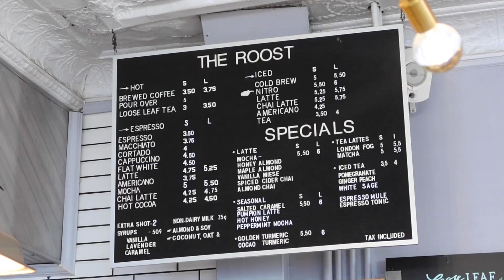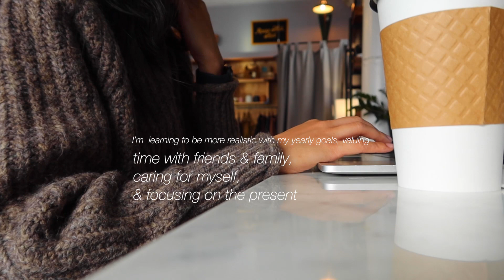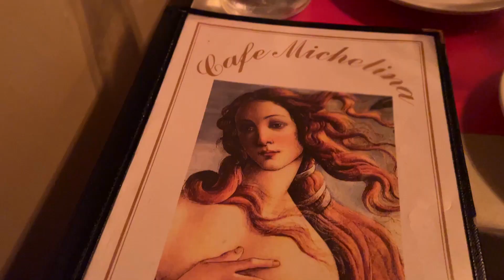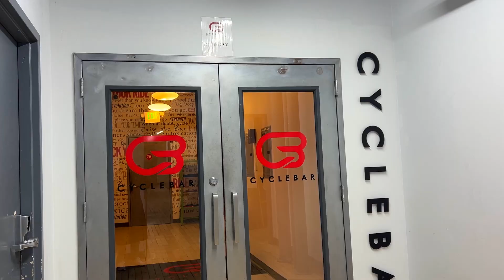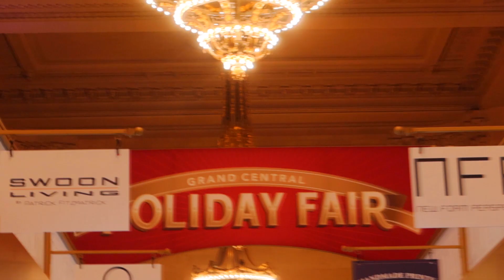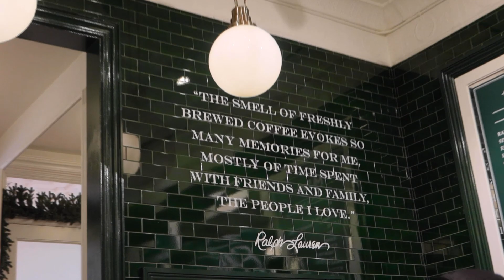life in my twenties✨🍵🌅🎄 romanticizing my life, christmas in nyc, catching the sunrise, relaxing vlog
a slightly different video. i'm learning to live a more slow, purposeful, and intentional life, and I thought I would share the little moments where I try my best to do so. the 20's are a mish mosh of chaotic, free-spirited, mistake-prone, frustrating, beautiful, confusing, life-changing moments. with only a few more years left in this decade, I thought I would start capturing my life in these video diaries. hope you enjoy.

~SOCIALS~
Personal accounts: